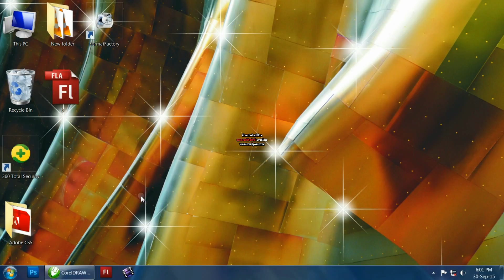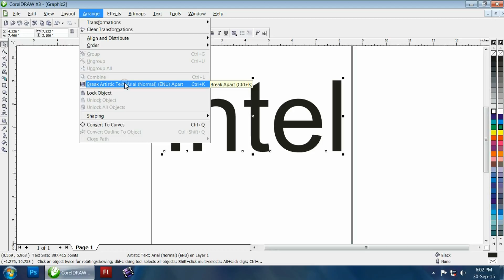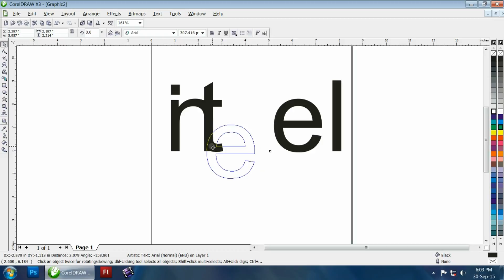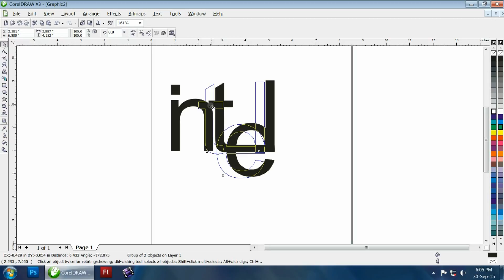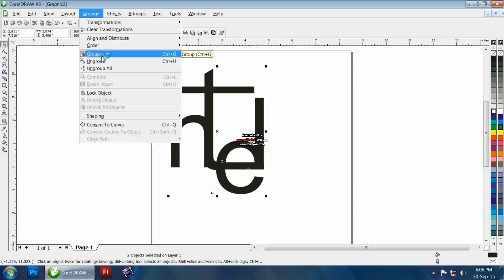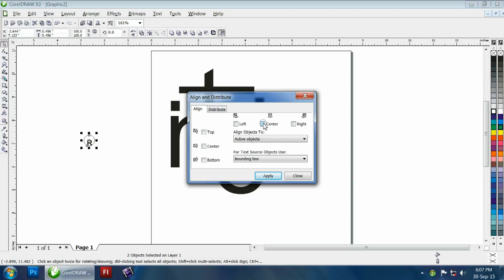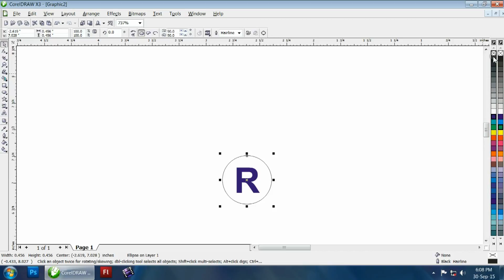How to Intel Logo In Corel Draw With New Logo Intel